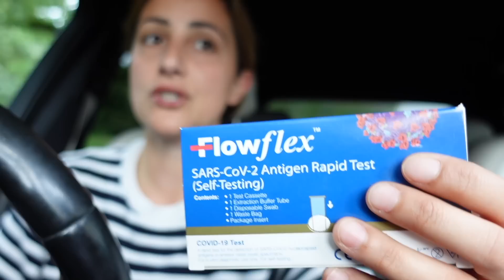VLOG: SONUNDA! 🎉 AİLEMİ ÖZLEDİM, HERKESE SERBEST BANA YOK MU…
AILEMI OZLEDIM, HERKESE SERBEST BANA YOK MU DEDİM VE GİTTİM - GÜNLÜK VLOG